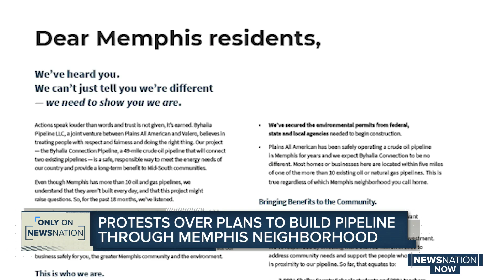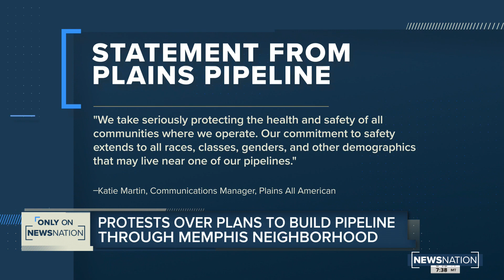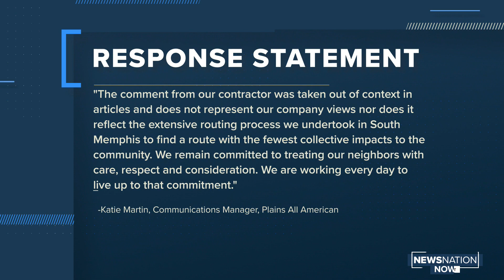Protests over plans to build pipeline through Memphis neighborhood